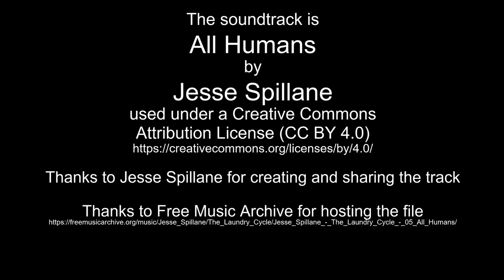Sept 30 - Oct 1, 2022 time lapses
Thanks to Jesse Spillane for creating and sharing the track